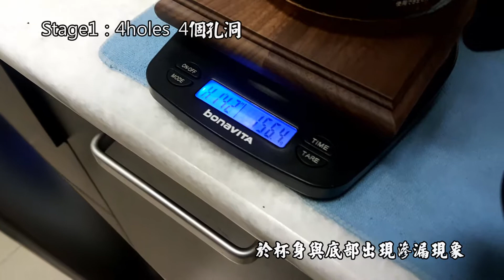韓國DECEMBER COFFEE DRIPPER不鏽鋼可調節蛋糕濾杯—Stage0、Stage1瑕疵現象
參考網頁：
勇奪「美國Specialty Coffee Association Expo 2017 『最佳新產品』」大獎！
有12個可選擇性覆蓋既濾孔，可以完全關閉，可以手動調節開啟4/8/12個孔！
由 Nick Cho (Wrecking Ball Coffee Roaster Co-Founder, Ninja Coffeebar Pitchman)同Youngmin Lee (CBSC International Coffee Lab CEO)共同設計生產既濾杯，真正由專業咖啡發明嘅濾杯！
可調節萃取孔隙，孔隙的數量，會影響增加萃取風味。

基本使用
階段0●●●(×4)完全關閉
第1階段●●○(×4) 1Cup300毫升/ 麵粉20克
階段2●○○(×4)2Cup600毫升/麵粉40克
階段3○○ ○(×4)完全打開全開
●關閉 ○打開

商品規格：
杯份：2-4杯
尺寸：11.5cm × 7.5cm(盤直徑10.7)
重量：125g
材質：不銹鋼，PTFE，矽膠樹脂
產地：韓國